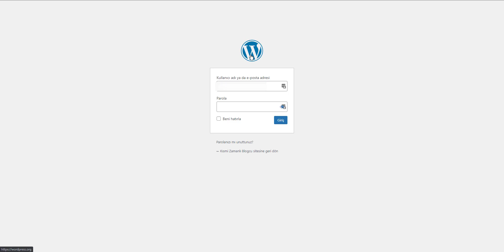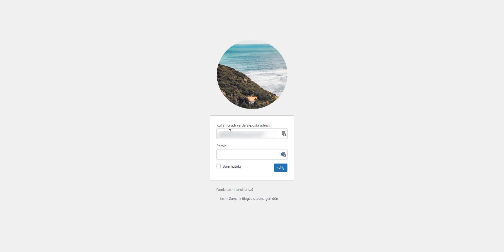WordPress Giriş Sayfa Logosu Değiştirmek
Bu videomda WordPress Giriş Sayfa Logosu Değiştirmek ile ilgili 2 farklı yoldan nasıl yapılırı anlatacağım.
Keyifle seyredeceğiniz bir video olsun :-)